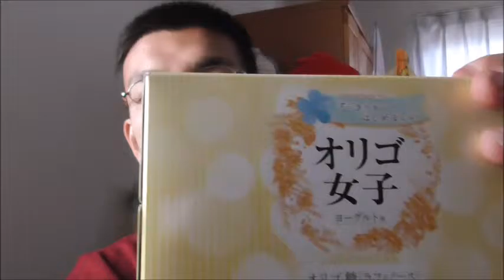女子では無いですが…オリゴ女子を飲んでみた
オリゴ女子と言うドリンクを飲んでみました。
まあ…女子とは真逆ですが…でも！！